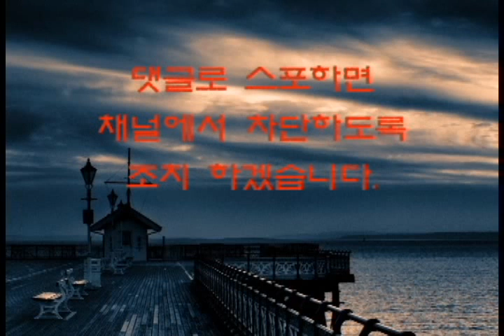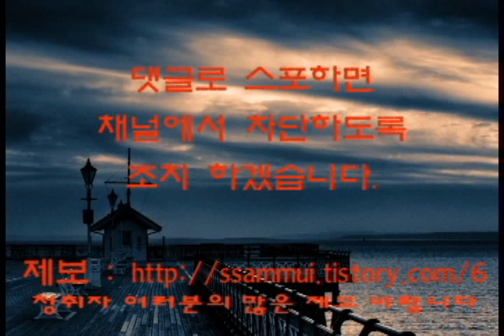[쌈무이-이무이] 이해하면 무서운 이야기 1 (괴담/무서운이야기/공포/귀신/호러/공포이야기/심령)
본인 또는 지인이 겪은 실화 무서운이야기,웃긴이야기,
감동적인이야기,사랑이야기 등 많은 제보바랍니다.